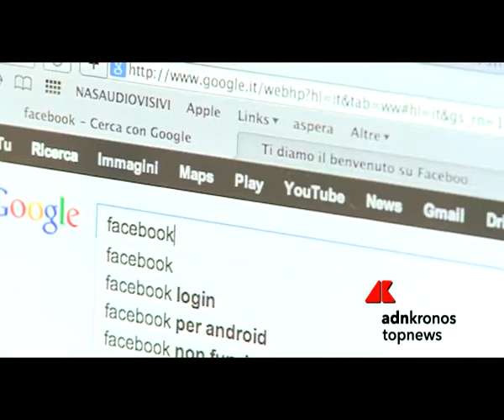Palermo, ai domiciliari chatta su Fb. Arrestato...